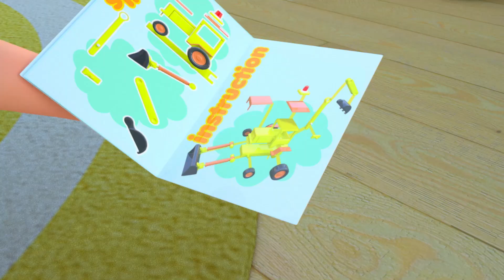Wheels on the Bus - Nap Time Song - Nursery Rhymes & Songs for Girls and Boys